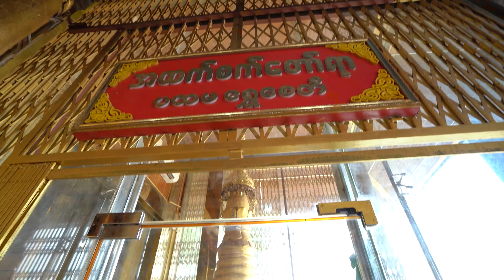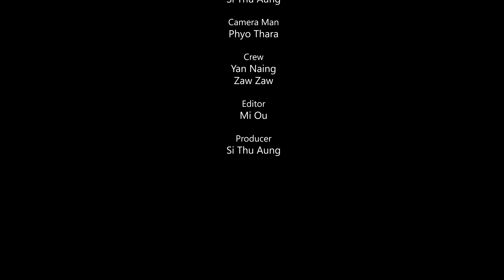ရွှေစက်တော်ဘုရား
လူတွေ သိပ်မသိသေးတဲ့ ရွှေစက်တော်ဘုရားရဲ့ ပထမအောင်မြေ...